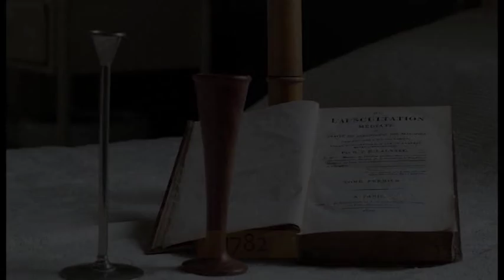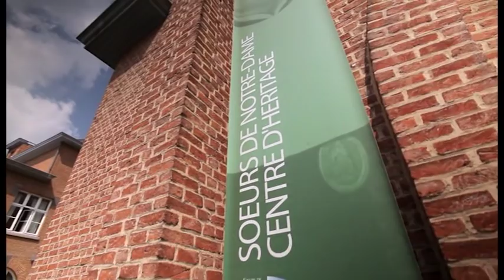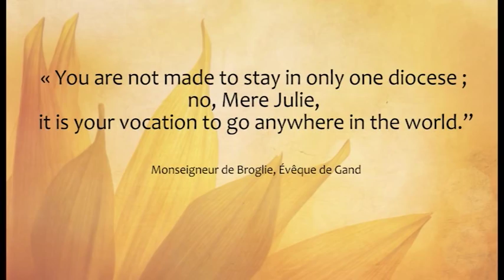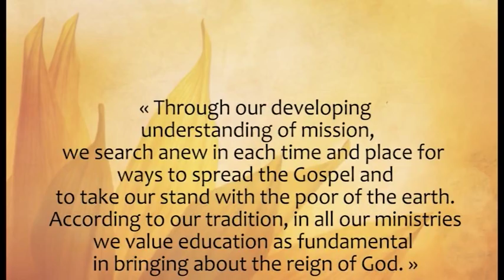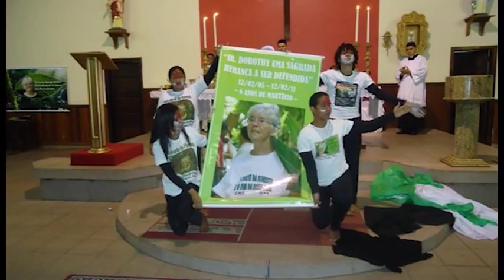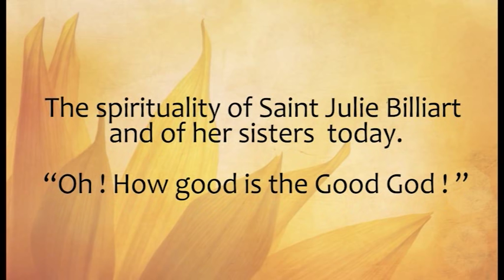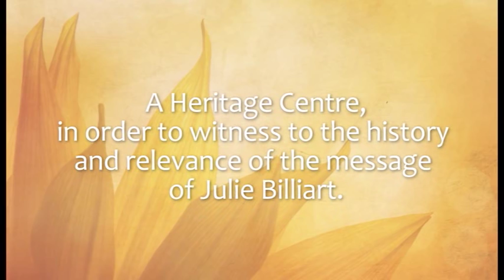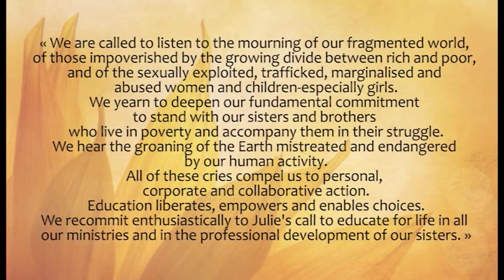Saint Julie Billiart and the Mission of the Sisters of Notre Dame de Namur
Reflections on Saint Julie Billiart, her charism and how the the community of religious women she founded has lived out that charism in the past and continues to live it today. Features interviews with Sisters of Notre Dame de Namur from around the world and their Heritage Centre at their Mother House in Namur, Belgium.